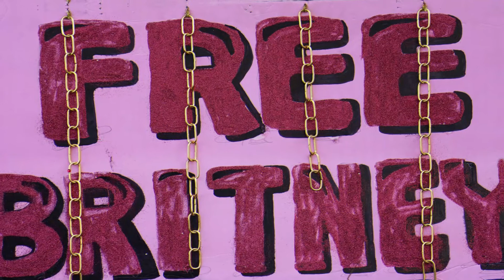Britney Spears Calls for an End to Her Conservatorship: "I Just Want My Life Back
celebrity chat,